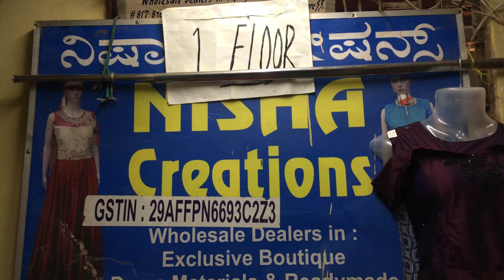Chickpete Gowns wholesale price|Chickpete wholesale croptops|Busniess Ideas|Nisha Creation Bangalore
Nisha Creation

#817-818,1st floor,Chickpete main road New avenue road circle
Bangalore-560053